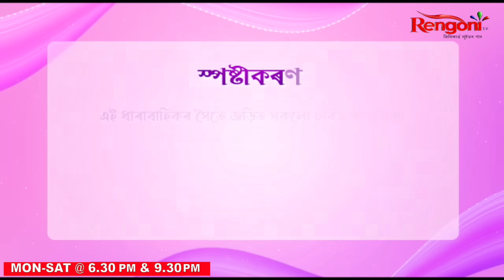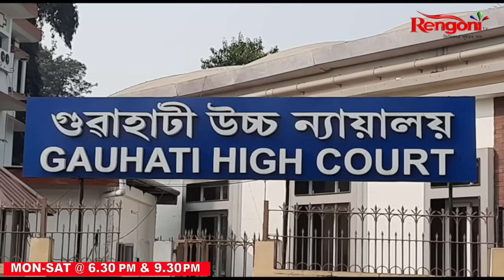Pal Anupal [ পল অনুপল ] || Ep 206 || 03.02.2024